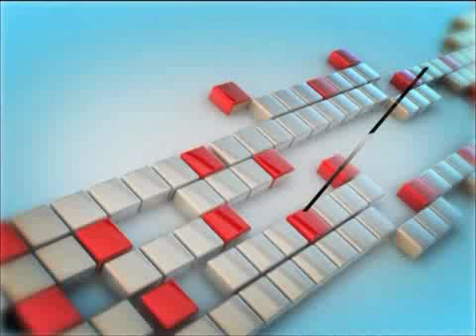تەبا و ناتەبا